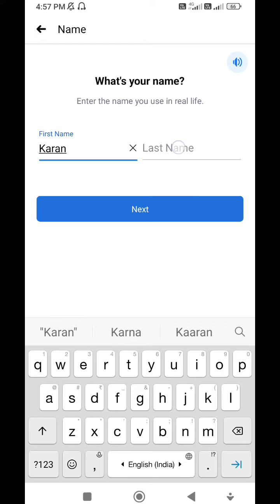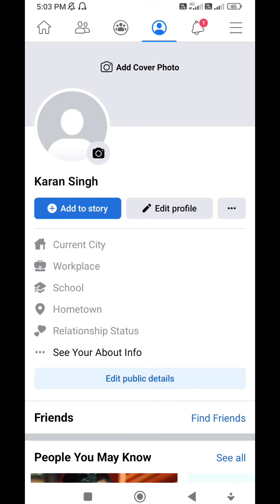How to create facebook account 2022|facebook new account create kaise kare|fb id kaise banaye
🎤My mic